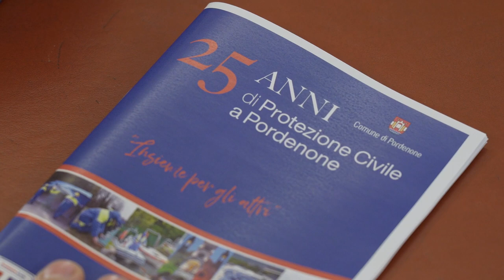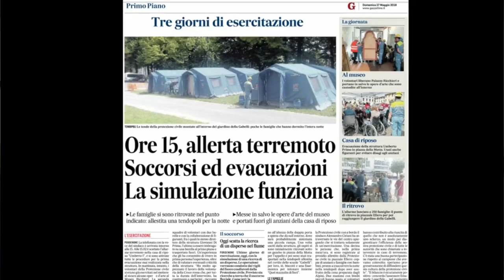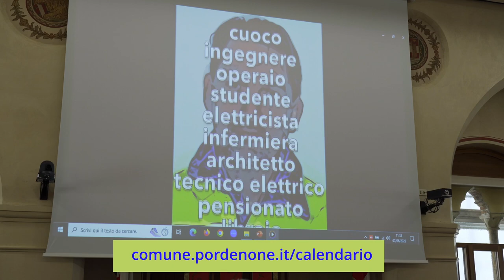25 anni di Protezione Civile a Pordenone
È stato presentato in Comune l’evento che celebra i 25 anni di Protezione Civile a Pordenone, che avrà luogo in città domenica 11 giugno. Una tappa importante per gli oltre 80 uomini e donne del Gruppo cittadino che dal 1998 svolgono una preziosa attività di volontariato per la salvaguardia e la sicurezza della cittadinanza e del nostro territorio. La cerimonia avrà inizio in Largo San Giorgio alle 8.30, con alzabandiera ed esecuzione dell'inno nazionale. Seguirà la sfilata lungo i due corsi fino al duomo di San Marco, dove sarà celebrata la Messa. Tutti sono invitati all'evento. Per info sul programma: comune.pordenone.it/calendario